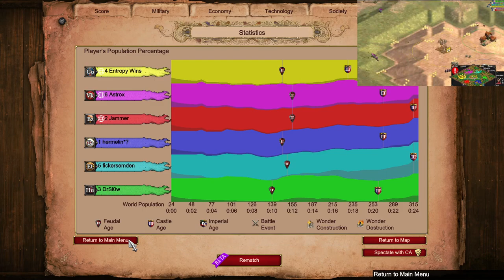Poorly Executed Slinging Strategy on Gold Rush